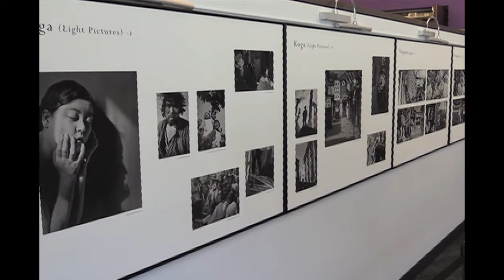Ganbare Mike-San! #9: TOKYO Before/After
JFLA Intern/Dancer Extraordinaire Kentaro Sakita from Kansai University and Mike-san get inspired by a series of “Levitation” photos (Natsumi Hayashi) on display at JFLA’s “TOKYO Before/After” photo exhibition. The exhibition is free to view at JFLA through September 29th, 2018!